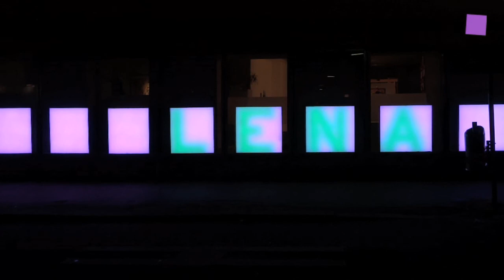theartVIEw - ROBERT RUTÖD, MICHAIL MICHAILOV, LENA LAPSCHINA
At EIGENSINNIG Robert Rutöd shows photos shot at the „Right Time Right Place", MICHAIL MICHAILOV
asks the visitors to „take off your shoes II" and presents installations with drawings, photographies and videos at PROJEKTRAUM VIKTOR BUCHER.
In the shopfronts of the Steinbrener/Dempf atelier at Glockengasse LENA LAPSCHINA has installed 18 LED panels for her media work „PROPAGANDA".